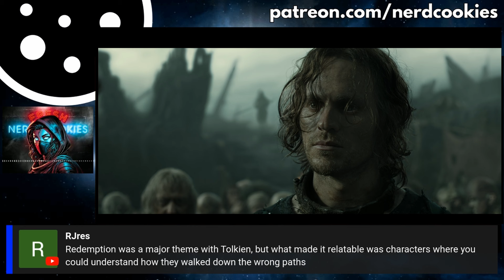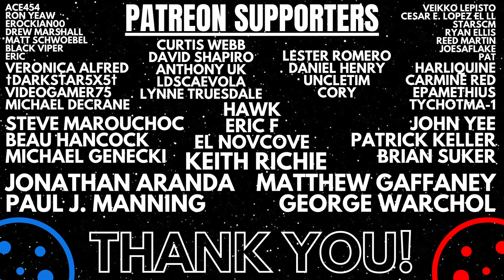Rings of Power's Morally Ambiguous Writing Strays Far From Tolkien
Discussing the problems with the storytelling quality, morally grey elements and pacing issues in Amazon's Rings of Power season 2 and why this series fails to honor the spirit of Tolkien.